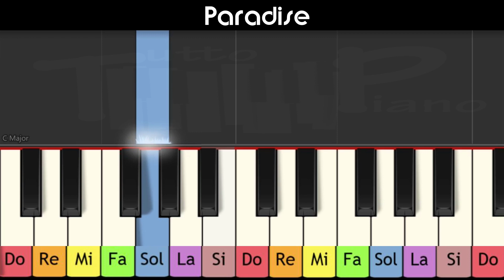Apprendre "Paradise" de Coldplay au piano (très facile pour grands débutants)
Apprendre les meilleures mélodies de la chanson pop tout en apprenant les notes de musique grâce au code couleur

Mettre vitesse x2 pour avoir le vrai tempo de la chanson